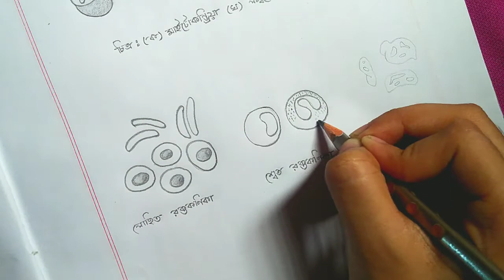লোহিত রক্তকণিকা, শ্বেত রক্তকণিকা, অনুচক্রিকার চিত্র।